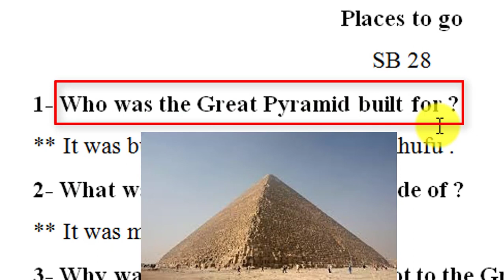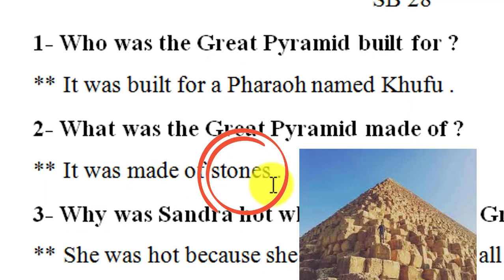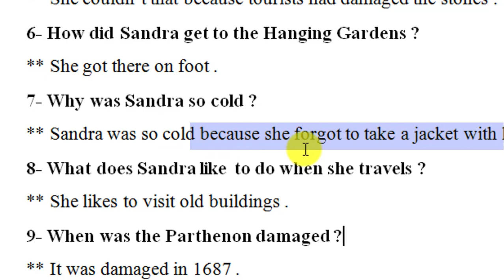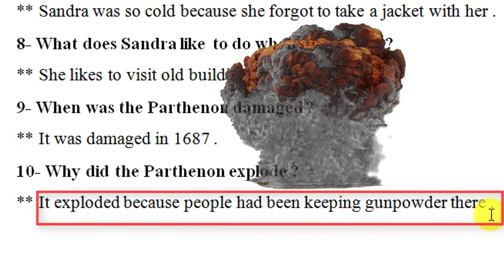رابع اعدادي - أسئلة وأجوبة قطعة Places to go